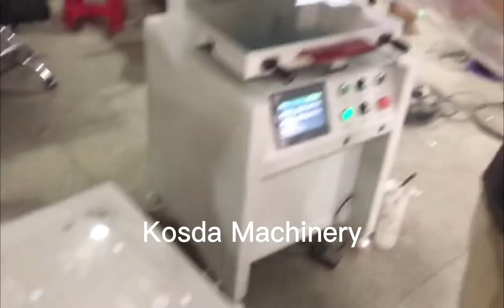China factory price of automatic screen printing machine,Kosda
Dongguan KOSDA Machinery Co.,Ltd.

The flat screen printing machine is suitable for the printing of the screen printing process of various flat materials or molded products. It is widely used in various industries such as daily necessities, toys, electronics, electrical appliances, plastics, leather, metal, glass, light industry and food packaging. Lightweight and sensitive, easy to operate.

Support non-standard customization, provide automated production solutions and standardize intelligent production lines according to product process requirements.

screen printing shirts near me
screen printer mid century
"machine heat transfer "
10 color screen printer
screen printing machine uae
garment pad printing machine
print pad printers
hp 8600 printer screen white
uv screen printer for sale
pad printers amid russian invasion
screen printing post falls
pad printing machine working
screen printing crop top
screen printing machine best
pad printers via email
automatic screen printing yard signs
lowest price printing machine factory
automatic screen printing beside me lyrics
automatic screen printing inside mugs
best t-shirt printing machine 2020
pad printing machine with price
pad printing machine out of balance
embroidery vs screen printing
screen printing a photograph
how to screen print t shirts step by step
7 seas screen printing chelan wa
machine automation example
hand held heat transfer machine
jr screen printing
screen printer website
automatic screen printing machine delhi
dek 248 screen printer
automatic screen printing as a machine
pad printers circa 1900
screen print equipment near me
pad printing machine than a shark
screen printing onto glass
automatic screen printing queenstown
automatic screen printing beneath my wings
cheap pad printers
manual pad printing machine uk
screen printing equipment names
screen printing wellington
7 color screen printing
pad printing machine per unit size
the screen printer
3d screen printing t-shirts
how much is a t shirt screen printing machine